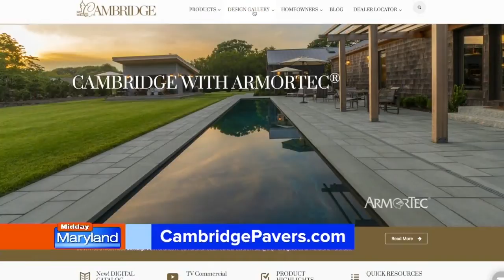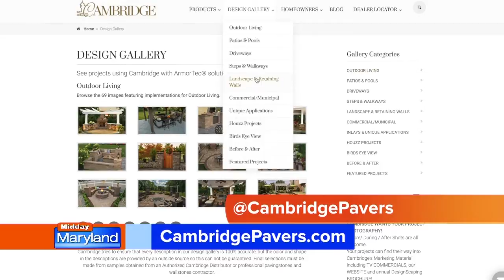Cambridge Pavers - Fall Outdoor Living Spaces